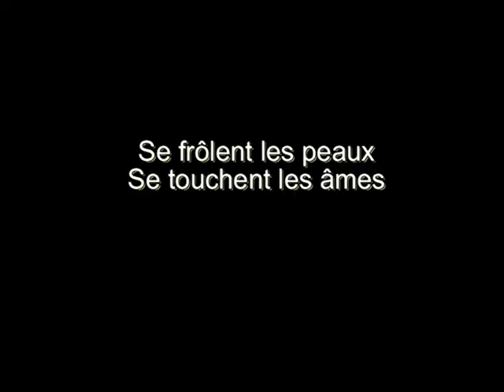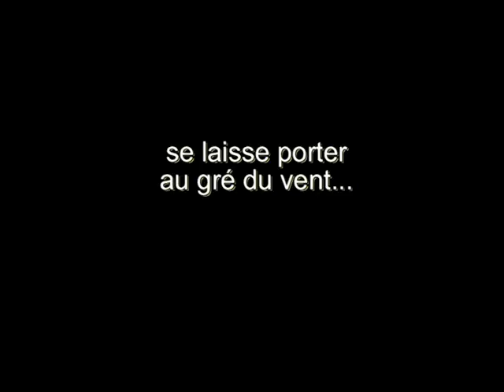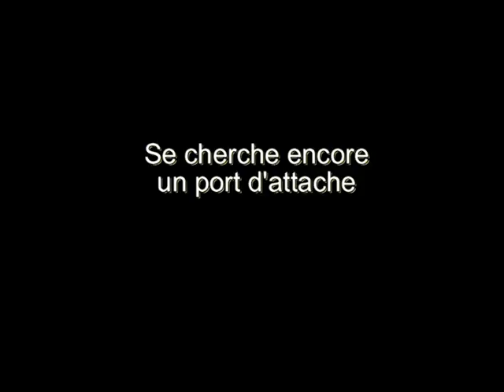QUI PARLE DE Christina Goh (french poetry official video)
Music and french poetry : Qui parle de by Ch. Goh/ Ph.Taieb
Poème en musique - Deuxième escale poétique de Christina Goh après "Un matin".